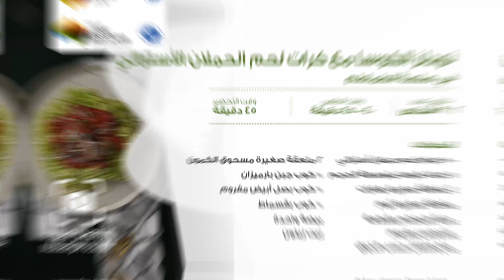How To Make Zucchini Noodles with Australian Lamb Meatballs in Tomato Sauce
Ingredients:

For the Noodles:
5 medium Zucchini
1 tsp Aromatic Herbs

For the Lamb:
500g Australian Lamb Mince
1 tsp Cumin Powder
1 tsp Aromatic Herbs
1 tsp Garlic
¼ cup Parmesan Cheese
¼ cup White Onion, chopped
1 Egg
½ cup Breadcrumbs

For the Tomato Sauce:
1 can Chopped Tomatoes
1 tsp Cumin Powder
2 tsp Aromatic Herbs
¼ cup White Onion, chopped
1/3 cup Parmesan Cheese

For Garnish:
Parsley, chopped
Parmesan Cheese
Olive Oil

Method:

1. Combine the lamb mince, cumin, aromatic herbs, salt, pepper, parmesan cheese, onion, and garlic together. Stir in egg and breadcrumbs until just combined. Do not overmix. Using wet hands, form into round 1.5'' meatballs. Then, place in the fridge.

2. After 10-15 minutes, remove meatballs from the fridge. Heat olive oil in a pan over medium-heat. Add the meatballs and cook for 8-10 minutes, browning on all sides.

3. For the tomato sauce, heat olive oil in a pan on medium-high heat. Add onion and cook until softened. Add chopped tomatoes and quarter a cup of water and stir well. Then add cumin, Parmesan cheese and season with herbs, salt and pepper. Bring to a boil and simmer gently until sauce thickens about 20 minutes.

4. To make the Zucchini noodles or zoodles, spiralize zucchini using a spiralizer into zoodles. To cook, add zucchini to a pan over medium-high heat. Sauté for 1-2 minutes or slightly softened but still tender. Do not overcook. Season with salt, pepper, and herbs.

5. Transfer to a plate and spoon sauce and meatballs over zucchini noodles. Sprinkle with freshly chopped parsley and Parmesan cheese.